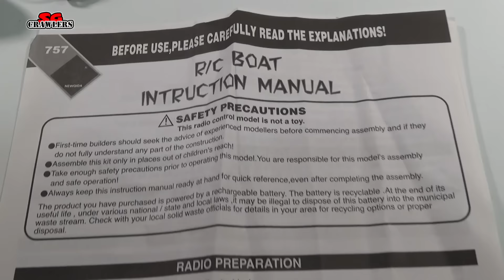NDQ Jet boats Tear into Toy grade RC - Unboxing and First look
Check out the unboxing and first look of the NQD Jet Boats!

Fun little machines, toy grade RC but can be modified with hobby grade parts like brushless ESC and motors, stronger servos, and maybe add a reverse bucket? :D